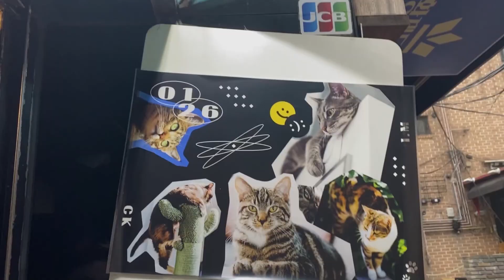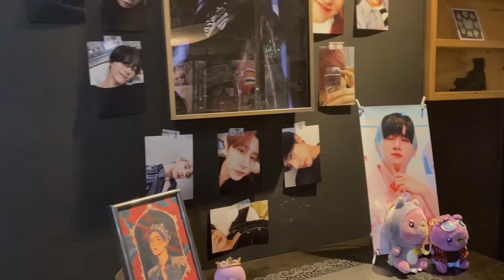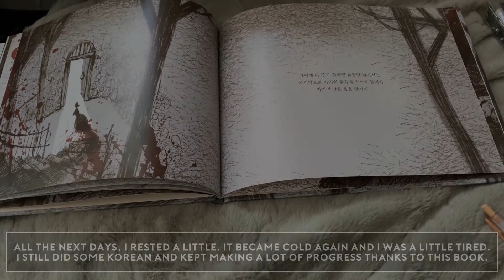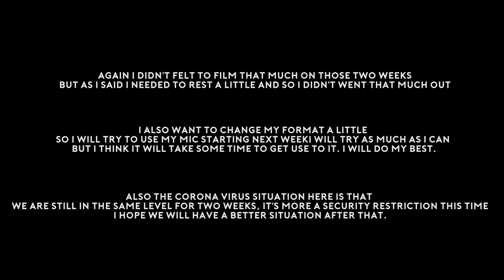[VLOG KOREA][ep5] Getting lost on purpose, Happy Birthday Changkyun